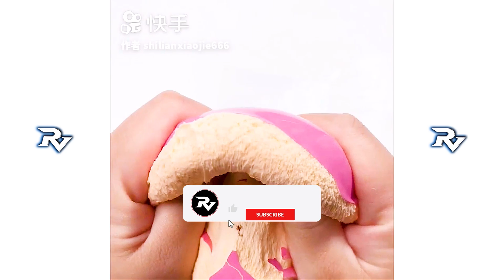En İyi Rahatlatıcı Slime Videoları - Rahatlatıcı Videolar RV #138